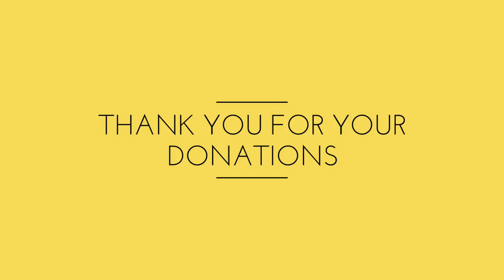Powerful Anointed Prayers for your Self Image by Evangelist Gabriel Fernandes